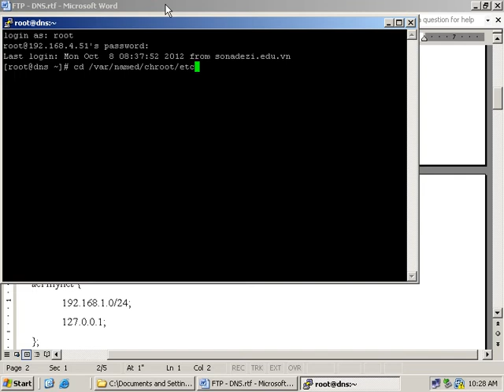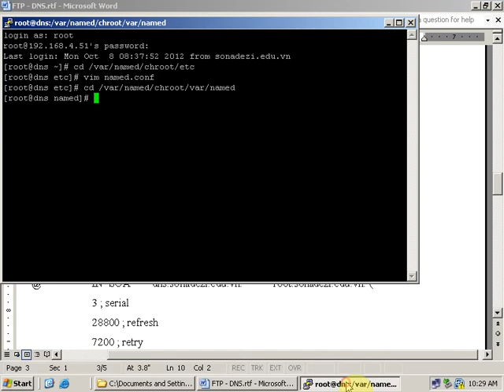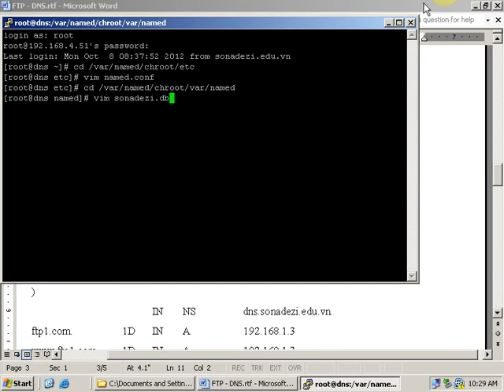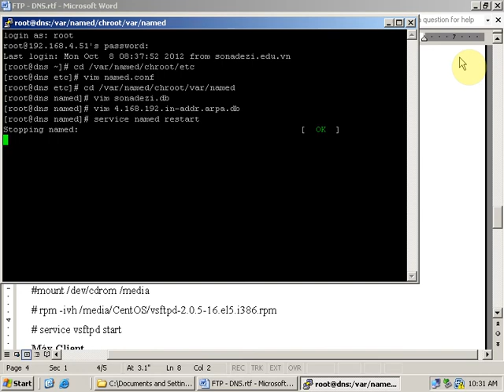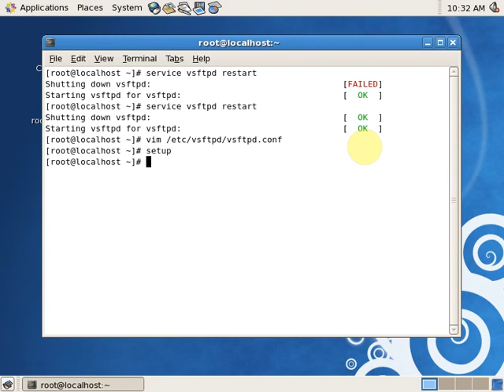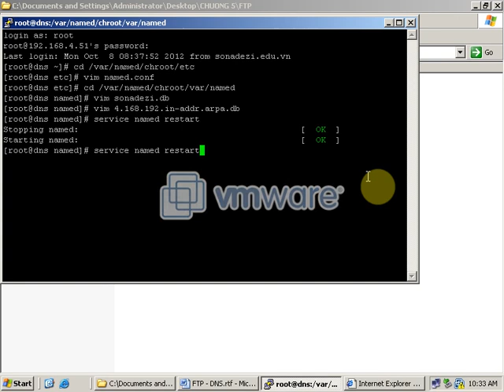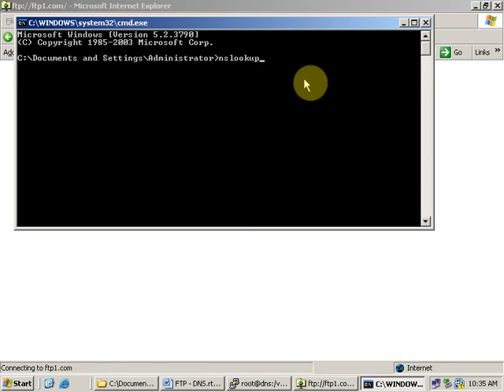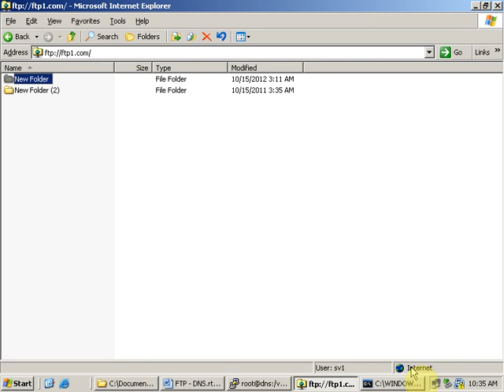11 FTP DNS